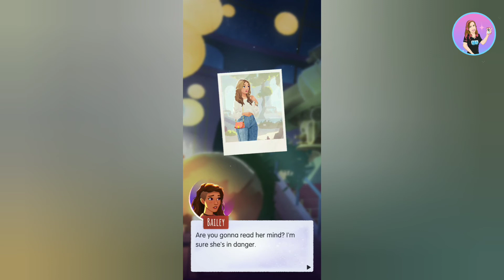Switchcraft: Magical Match 2 - Book 1 Chapter 2: A glimpse too far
Créditos/Credits:
Música/Music: Balloon